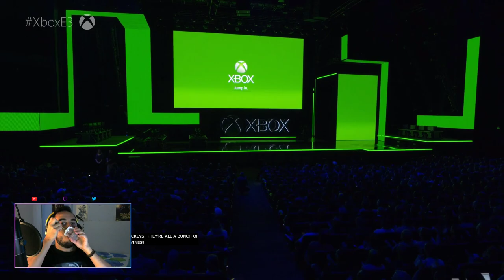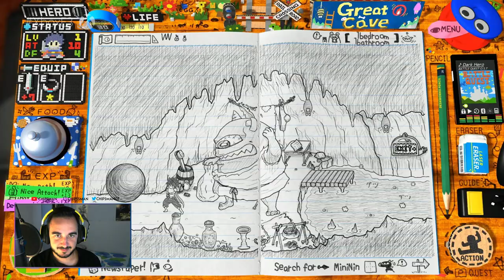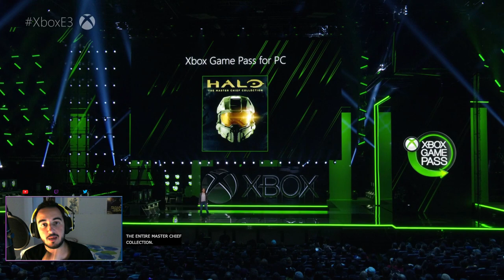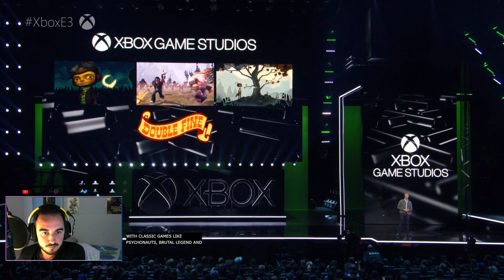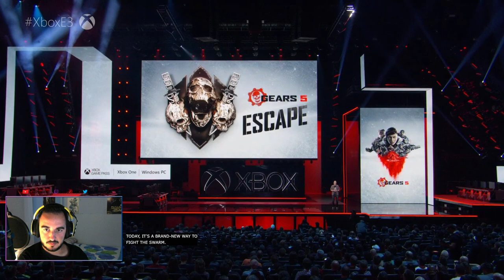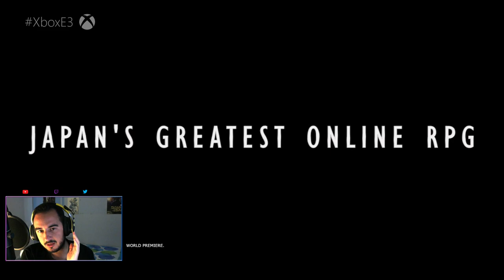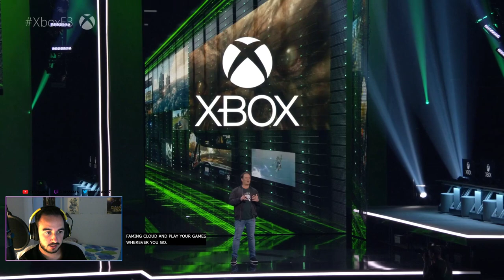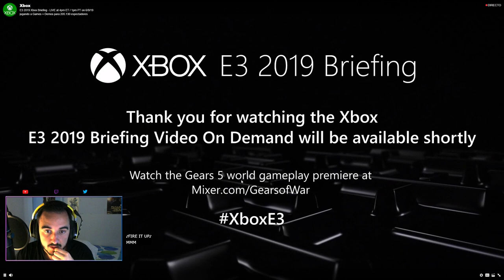E3 2019 | Microsoft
Conferencia Microsoft 2019
-Bleeding Edge
-Minecraft Dungeons
-Cyberpunk 2077
-Blair Witch
-Psychonauts 2
-Age of Empire
-Gears 5
-Tales of Arise
-Flight Simulator
-Dragon Ball Z RPG
-Dying Light 2
-12 Minutes
-Elden Ring
-Xbox Scarlett
-Halo Infinite
-Star Wars Fallen Order
-Crossfire X
-Lego Star Wars
-State Decay 2 DLC
-Battletoads